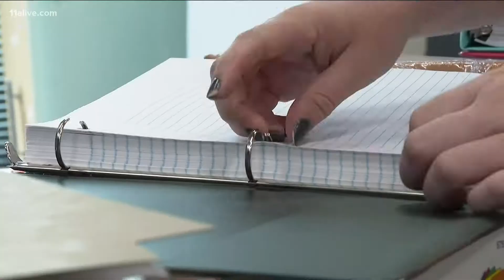Atlanta teens raise money to stuff backpacks for kids heading back to school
The teens were able to create 240 stuffed backpacks.